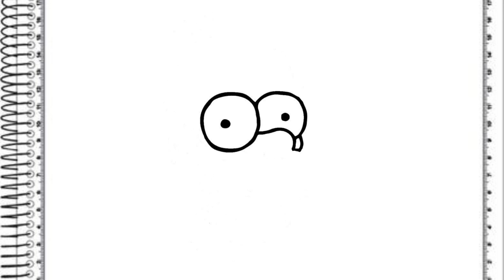COMO DESENHAR O HOMER SIMPSON PASSO A PASSO ✏SIMPLES E FÁCIL!!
Olá amiguinhos, vamos desenhar o HOMER SIMPSON de forma simples e rápida?